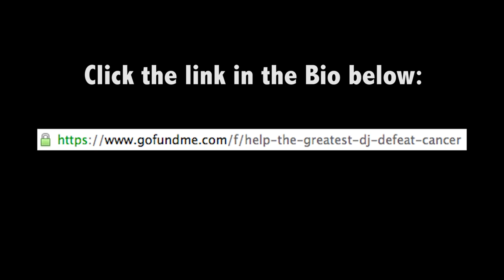J. Isaac - This One (Disco-T Tribute) Short Version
Disco-T is someone that has impacted my music career and life in ways I cannot truly express through words alone so I wrote a song about it.. I mean that is how I've always best expressed myself. The light hearted, soulful and emotional vibe of this song is what what Disco has always been since day one. I hope that the song will inspire you to share it and donate a little something to my boy. The link is just below so please click on it and help him in his fight against cancer. I appreciate you so much for even giving me the time of day but.. Praise God not Me!

You guys are my inspiration and motivation to continue!